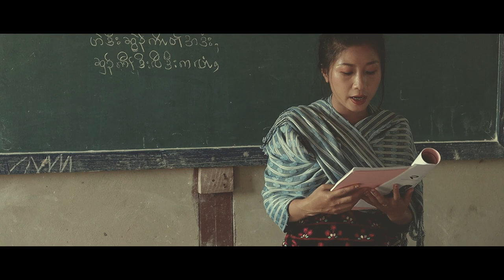Karen new year song by Steel,AhNuPoe